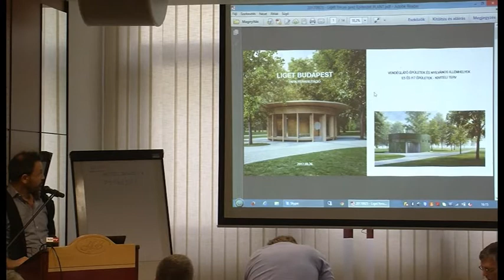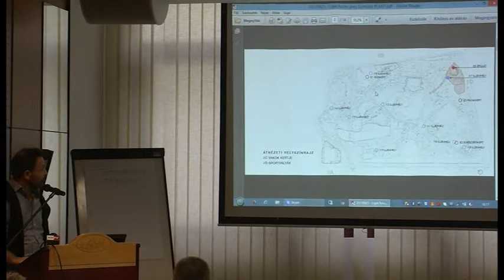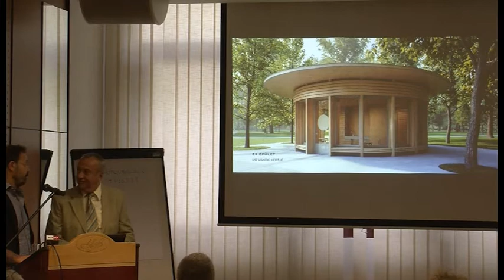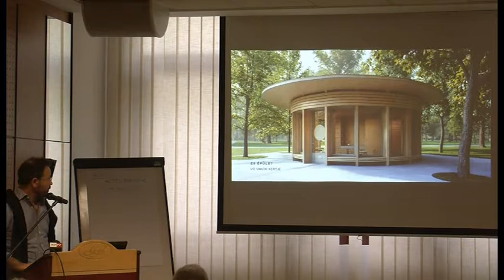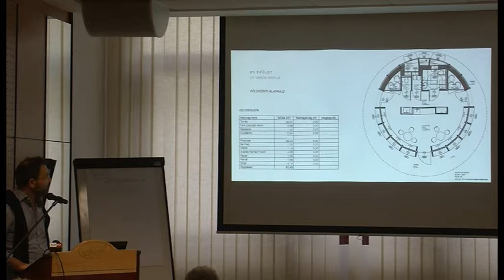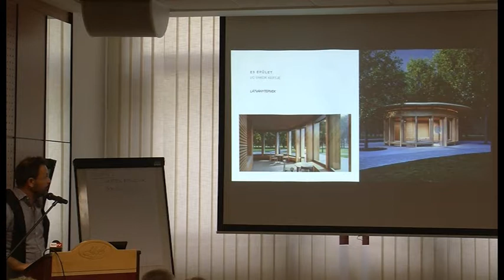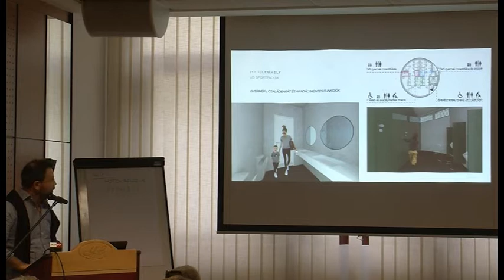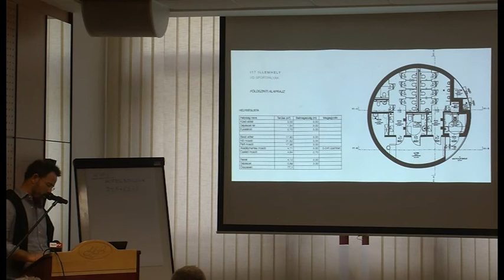Kis Péter, a PLANT – Atelier Péter Kis Kft. vezető tervezőjének előadása.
Kis Péter, a PLANT – Atelier Péter Kis Kft. vezető tervezőjének előadása a 2017. szeptember 26-i Liget Park Fórumról.